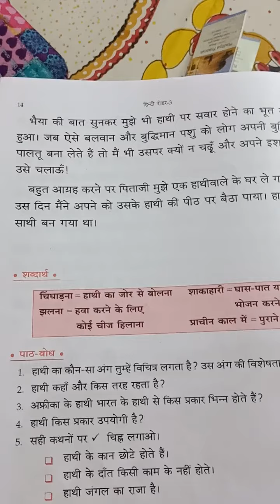Class lll Hindi Reader,ch 4Hathi Mera SathiQ & A,Publishing Date 09 07 2020